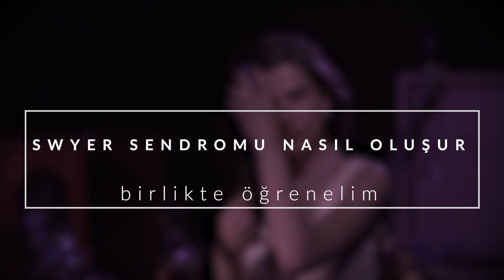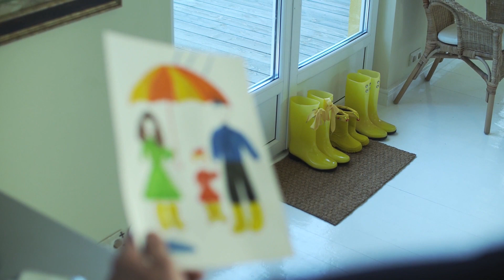Swyer Sendromu Nedir ? Onlar Erkek mi Kadın mı ?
Swyer sendromu (46 XY saf gonadal disgenezi), primer amenore ve az gelişmiş sekonder cinsiyet özellikleri ile orta- ya çıkan; normal dişi dış genitaller, normal Müllerian yapılar ve çizgi gonadların görüldüğü nadir bir endokrin bozukluktur. Malignansi riski nedeni ile bilateral gonadların çıkarılması önerilmektedir.